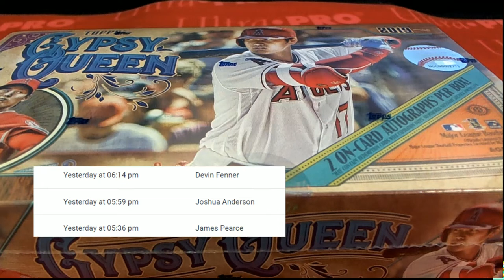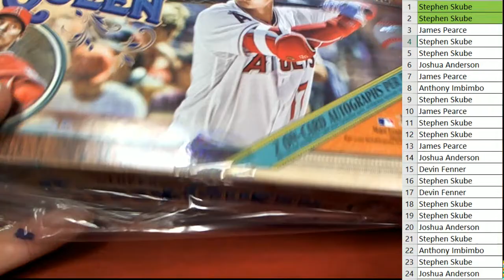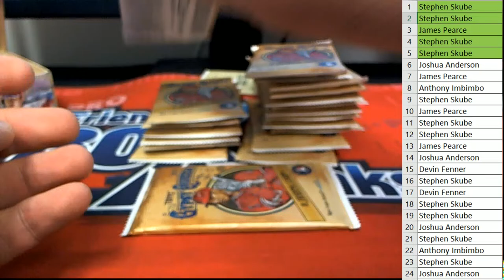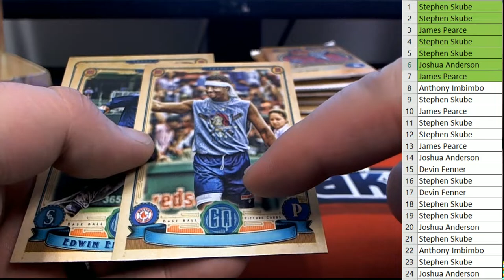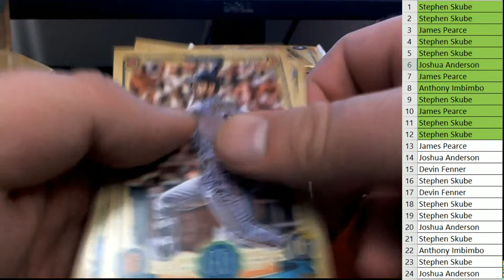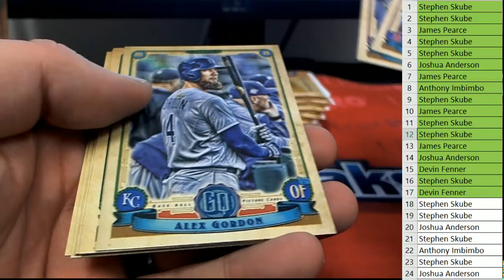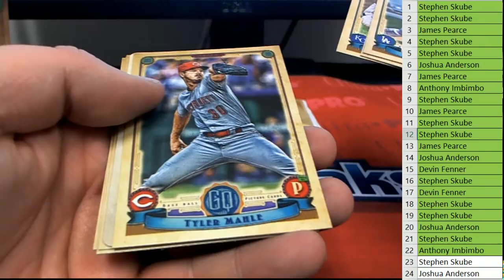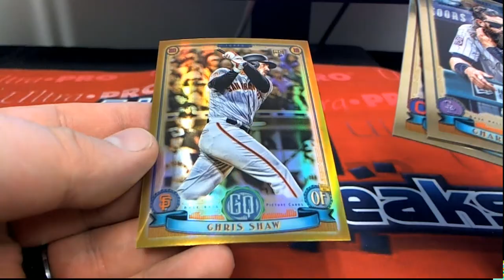2019 Topps Gypsy Queen ID 19GYPSYQUEEN803